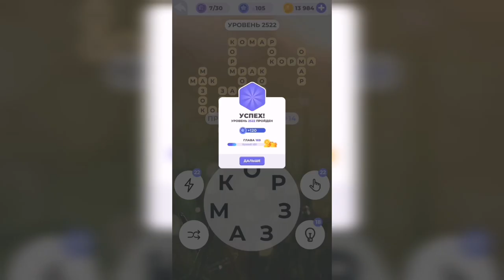Линия слова / Горные поля / Уровень 2522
Как пройти Линия слова, ответы, решение. Глава 169. Горные поля. Уровень 2522

Привет, ребята!